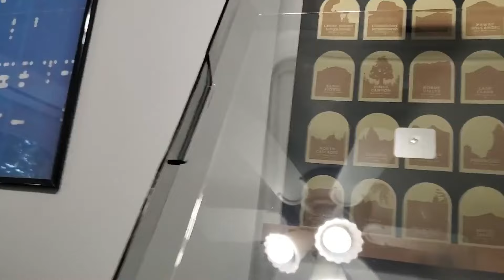Upgrade Essencial para sua Impressora Creality K1/K1C - Transforme Suas Impressões!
Neste vídeo, mostro um dos dois upgrades mais importantes para a impressora Creality K1/K1C. Em breve, voltarei com mais detalhes sobre o segundo upgrade e compartilharei minha opinião completa sobre essa impressora.

⚠️ *Nota Importante:* Não sou patrocinado por nenhuma marca de impressora, filamento ou qualquer outro produto. Meu objetivo com esses vídeos é compartilhar minha experiência pessoal com amigos e interessados.

🔗 *Links dos Projetos:*
Projeto Final Mostrado no Vídeo:

🔧 *Materiais:*
LED Usado (24V, 2m):

Conector LED (1.25 mm JST 2 Pin):